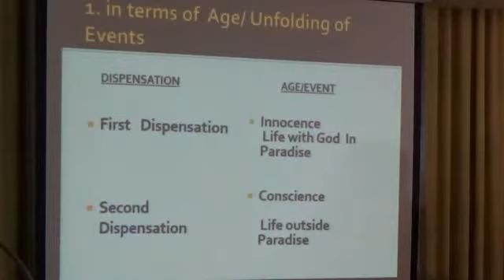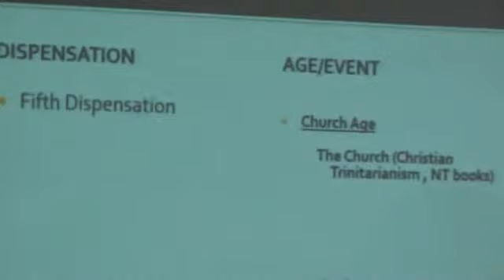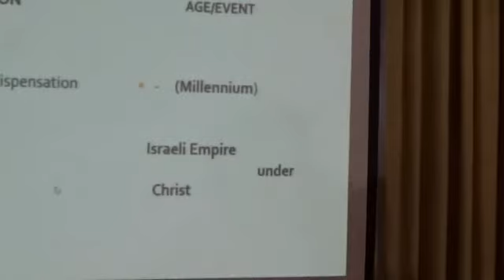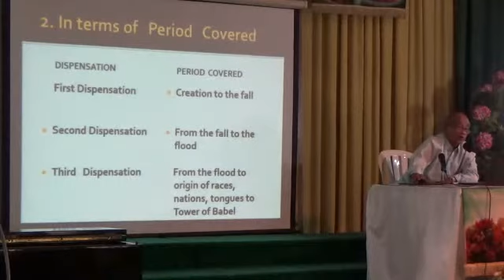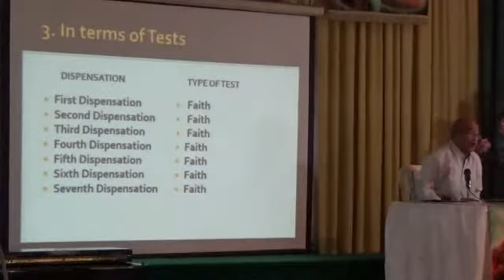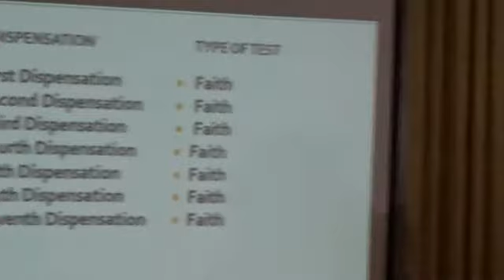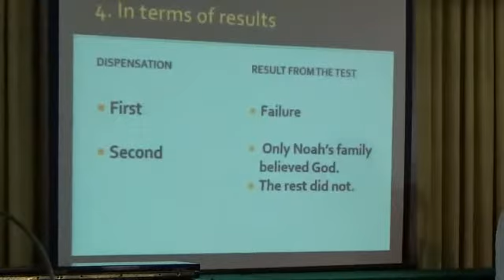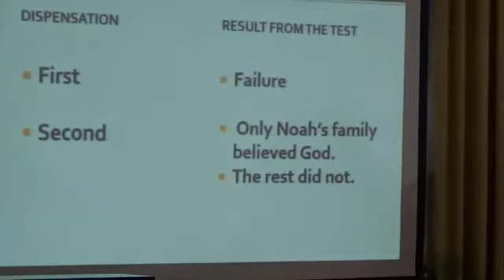Feb 14, 2016 Prophetic Conference part 3 Pastor Ebenezer T